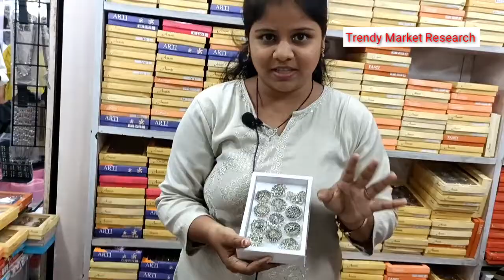Finger ring wholesale market|| Bhuleshwar|| 💍vlog 22||2022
Anandi jewellers shop आहे पण खुप छान प्रकारचे finger rings💍 चे कलेक्शन मिळतील  क्वालिटी सुध्दा चांगलीच आहे शॉपला नक्की भेट द्या कमी किंमतीत होलसेल भावात वस्तू मिळतील
online facility available

Add  -: Anandi jewellers , shop no. 78,B.M.C. bhoiwada bhuleshwar, चर्नीरोड, mumbai–2.

कोणतीही वस्तु खरेदी करताना ती तुम्ही तुमच्या जवाबदारी वर आणि पारखून घ्या व्हिडीओ बनवायचा हाच उद्देश की कुठे चांगल्या आणि कमी पैसे मध्ये चांगली वस्तु तुम्हाला भेटेल 🙏